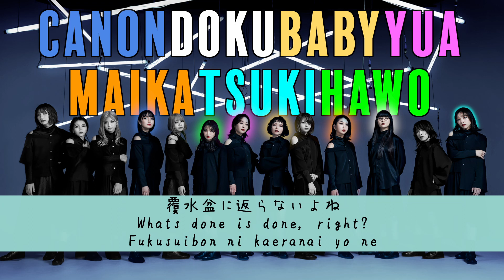GANG PARADE - Genjou Machigainaku GO TO THE BEDS (Lyric Video)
Translator note: Obon = Japanese lantern festival where the spirits of ancestors are honored

GANG PARADE are WACK and Warner Music's high energy, chatoic mismash group with the theme of "everyone's playground."